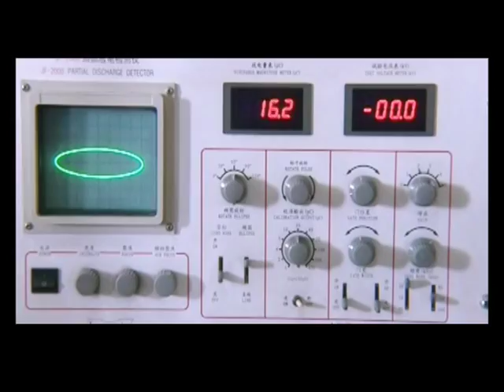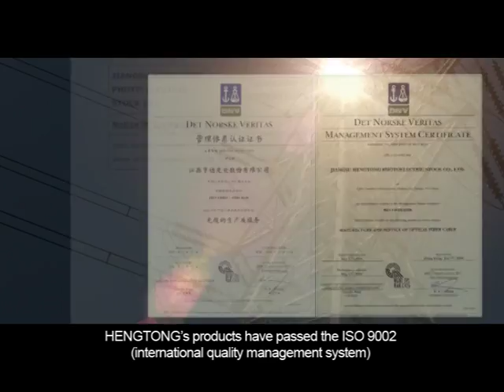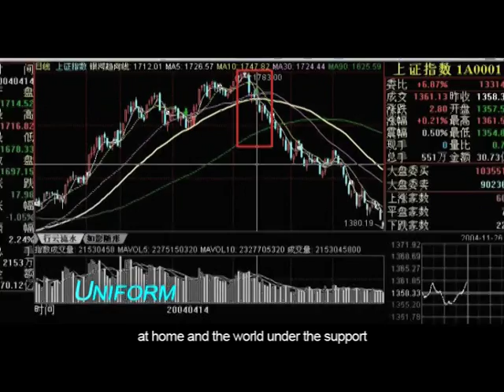A video of Hengtong Optic Electric